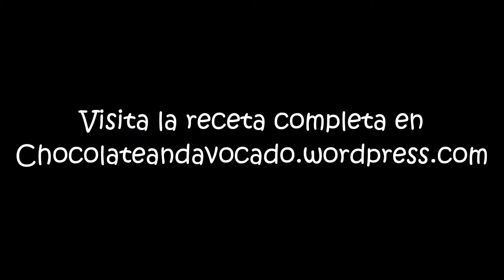Masa para pizza de plátano macho. Sin gluten, solo dos ingredientes.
¿Antojazo de pizza? Ahora ya lo tenéis más fácil que nunca. De los creadores del pan paleo de plátano macho, llega la masa para pizza de plátano macho. Se puede usar como base para pizza sin gluten, como pan de coca,  como crackers… Ya os lo he comentado alguna vez, el plátano macho es de los mejores alimentos del mundo.
Se necesitan pocos ingredientes, poca preparación y un resultado genial, una base firme y crujiente